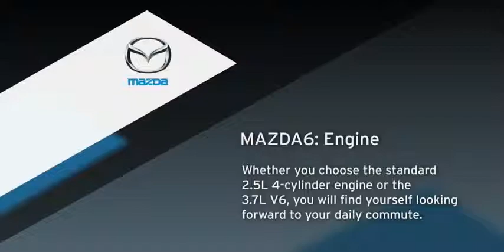2009 MAZDA6 ECONOMICAL 2 5L 4 CYLINDER OR POWERFUL 3 7L V6